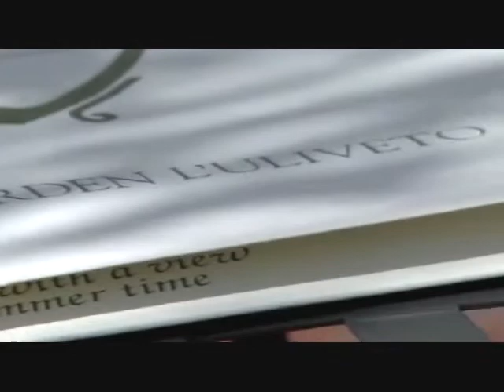Hotel Diana Rome Clip